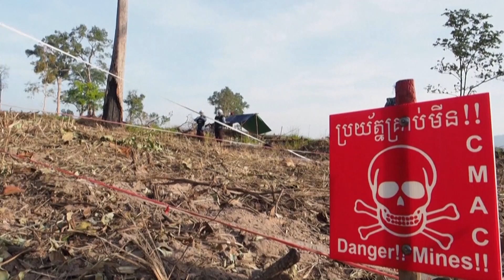Rat's that detect landmines: மனிதர்களின் உயிரை காக்கும் எலிகள் | DW Tamil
கண்ணிவெடிகளை கண்டுபிடிக்கும் பணியில் இந்த எலிகள் புதிதாக சேர்ந்துள்ளன. தான்சானியாவில் பயிற்சி பெற்ற இந்த எலிகள் வெகு தூரம் பயணித்து தங்கள் பணி இடமான கம்போடியாவை வந்தடைந்துள்ளன. கண்ணிவெடிகளை அகற்றும் பணி கடினமானது, ஆபத்தானது. ஆனால் மெட்டல் டிடெக்டர்களைக் கொண்டு மனிதர்கள் பல நாட்களில் முடிக்கும் ஒரு வேலையை, ஒரு எலி சில நிமிடங்களிலேயே செய்து முடித்துவிடும்.